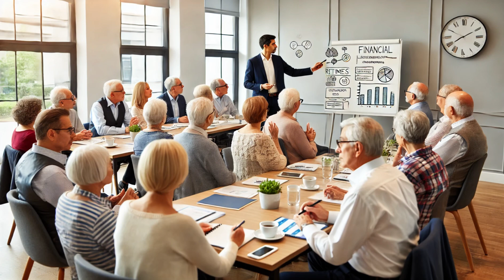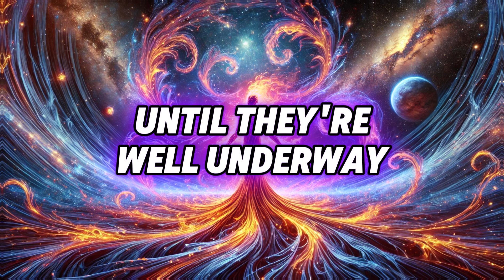"I truly REGRET saying such THINGS as this age." 5 Things You Should Keep a Secret from OTHERS...